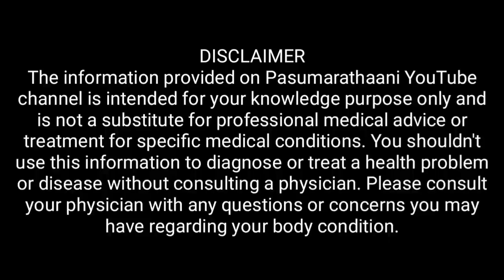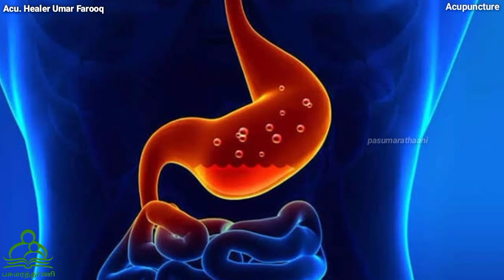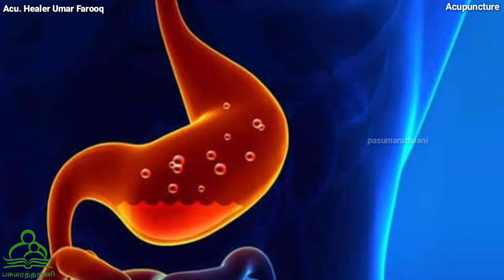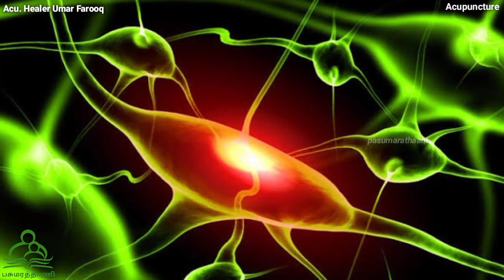மருத்துவத்தின் முக்கியமான பிரச்சினையே மருந்துகள் தான் | Acu Healer Umar farook speech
மருத்துவத்தின் முக்கியமான பிரச்சினையே மருந்துகள் தான் | Acu Healer Umar farook speech | அக்கு ஹீலர் உமர் பாரூக் பேச்சு | Side effects of allopathic medicines | Acupuncture in tamil | Acupuncture Iyarkai maruthuvam | அக்குபங்க்சர் மருத்துவம்